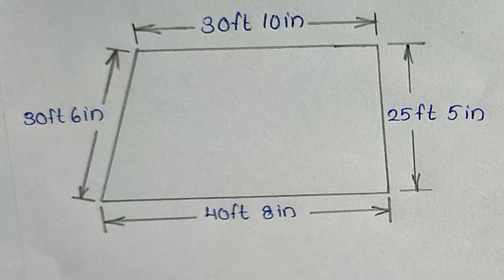IRREGULAR PLOT AREA CALCULATION IN SIMPLE METHOD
CILIL ENGINEERING TALKS BY PRINCY

area calculation of irregular plot in simple method

PLOT AREA, FLOOR AREA, CARPET AREA, CIRCULATION AREA, BUILT UP AREA, SUPER BUILT UP AREA -AREAS USED
9. CONCRETE MATERIAL QUANTITY CALCULATIONS IN MALAYALAM